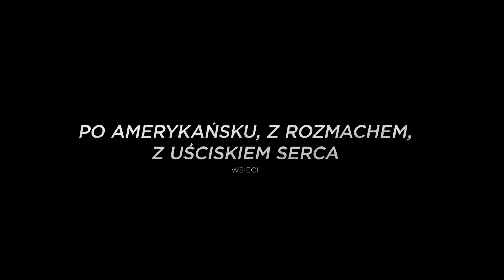決死軍團 Legions aka Legiony 預告 2021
電影名稱：決死軍團 Legions aka Legiony

導演：【外星天堂】達里烏斯．加耶夫斯基 Dariusz Gajewski

演員：【浴血華沙】賽巴斯汀．法比傑斯基 Sebastian Fabijanski、【自殺聊天室】巴托斯茲．蓋納 Bartosz Gelner、【華沙諜戰】米羅斯洛．巴卡 Miroslaw Baka、【寶貝對不起】強恩．法里兹 Jan Frycz、【自殺聊天室】卡羅琳娜．科米尼克 Karolina Kominek-Skuratowicz

劇情簡介：
他是沙皇軍方的一名逃兵而加入新興的軍團，成為情報特工，未婚妻則是射擊隊成員，雖然年輕但他們都是可以為國家貢獻生命的熱血軍人，帶出了波蘭有史以來最壯觀的戰爭場面…

片長：140分鐘 / 輔12級

語言：波蘭 / 波蘭語 / 繁中字幕

影展 / 獎項
入圍2020年波蘭電影獎第22屆最佳化妝
入圍2019年波蘭電影節第44屆最佳電影